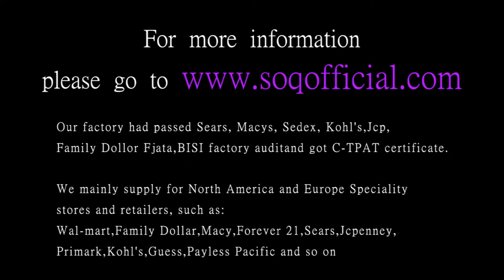Golden mesh ring gold round braided ring wholesale